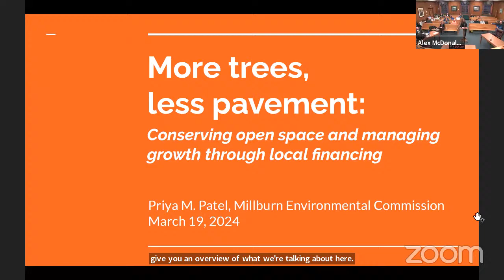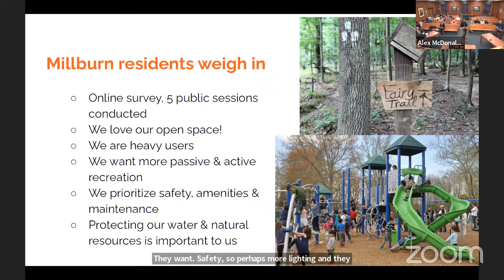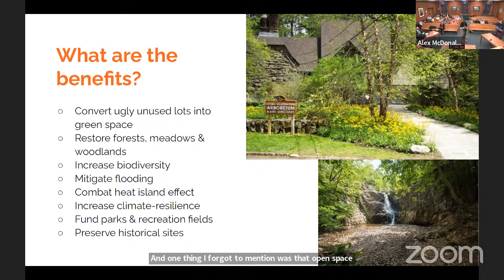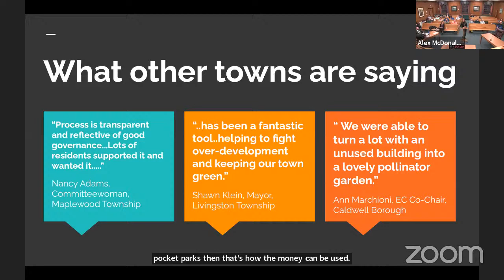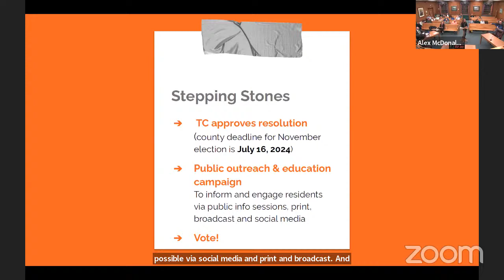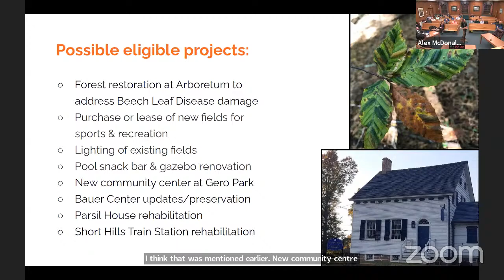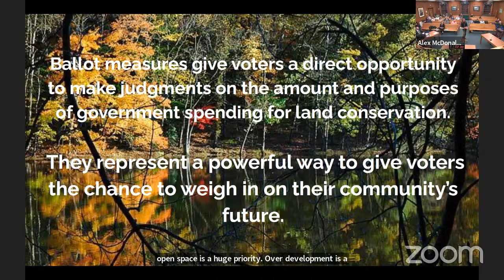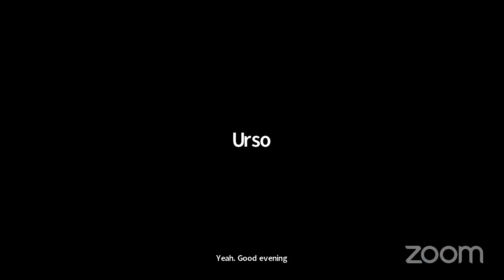Township Committee Meeting 3/19/24